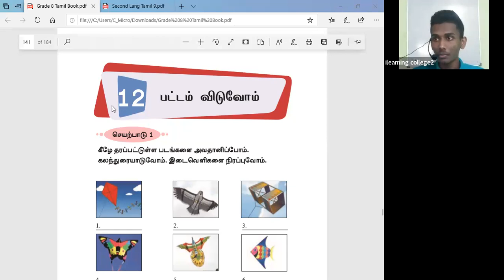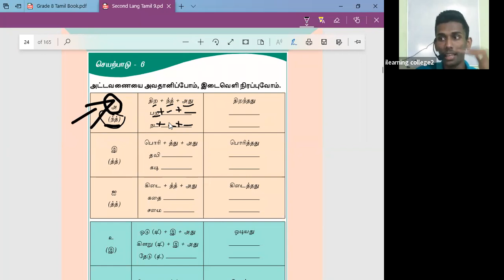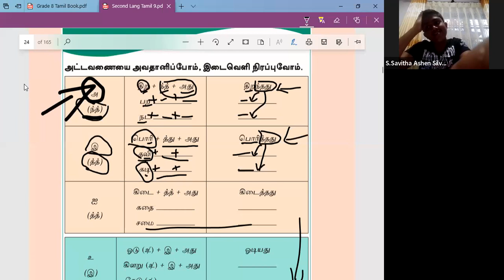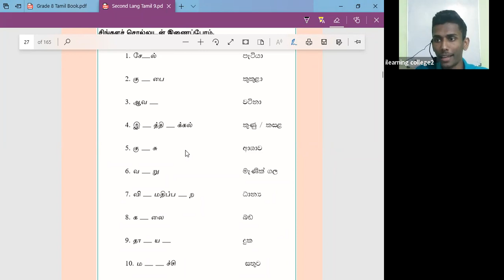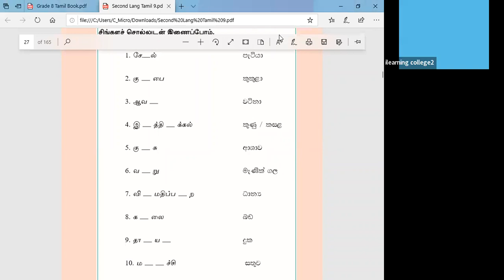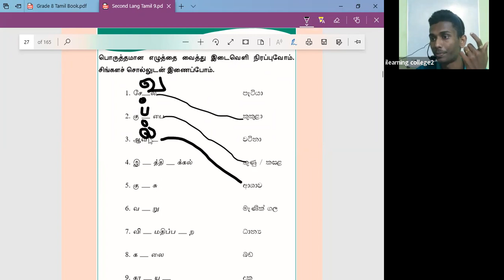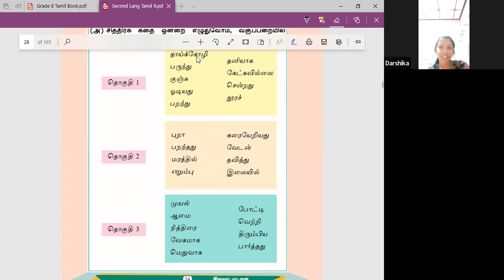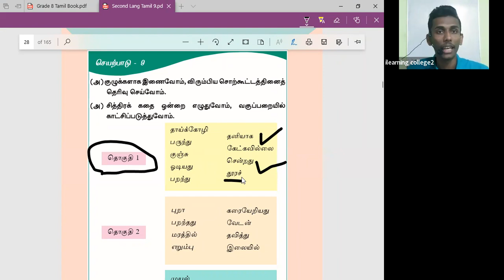9 ශ්‍රේණිය දෙමළ Jan 22, 2022